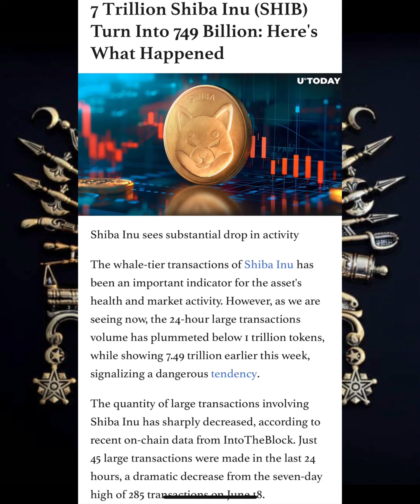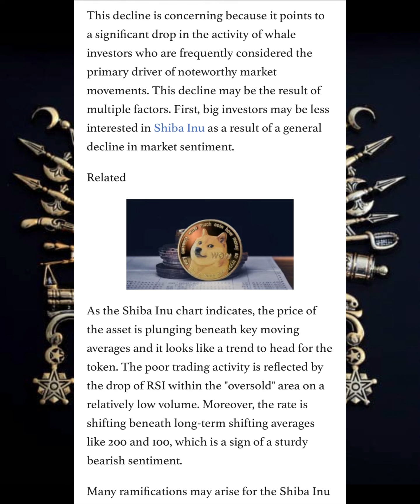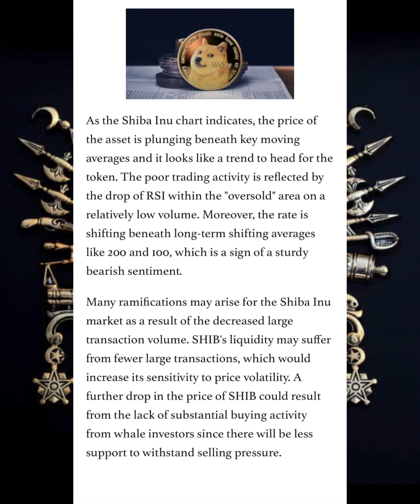IMPORTANT NEWS! BONE SHIBASWAP HOLDERS! LATEST NEWS ON SHIBA INU COIN NEWS!!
Share your insights below – let’s embark on this thrilling journey through the ever-evolving crypto landscape! 💡💰